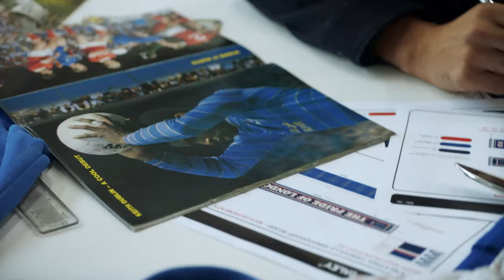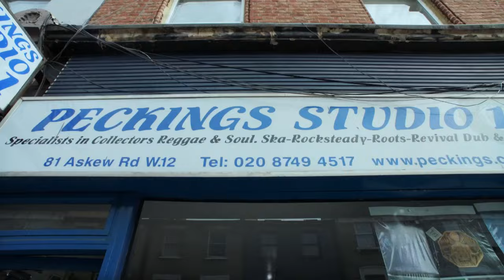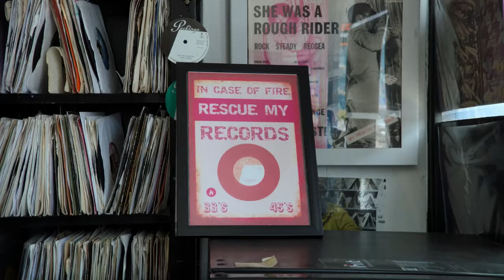LIMITED EDITION Nicholas Daley Collection | Chelsea collaborate with London Designer | Tied Together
Tied Together. Our limited edition collection highlights the incredible work and impact on our community of Paul Canoville, our first men’s black player, while connecting a new generation to the history of the game.

In commemoration of Black History Month, this range hits home the power of diversity and inclusion, with London-based designer Nicholas Daley also sharing Canoville’s Caribbean roots.

All proceeds of the collection will go to the PCF and United Learning initiative, which focuses on enhancing literacy, attendance, and promoting diversity, equality, and inclusion in education. Shop the collection now.